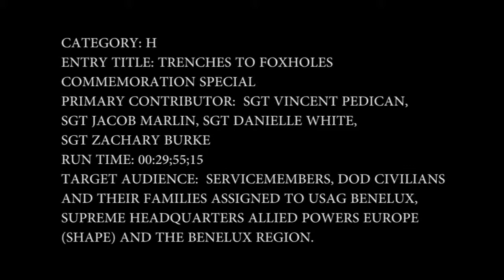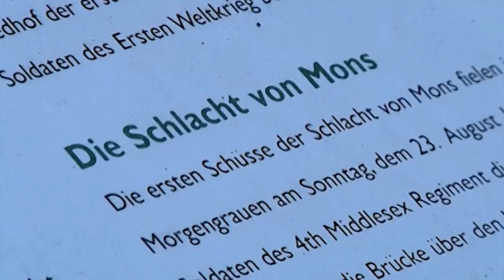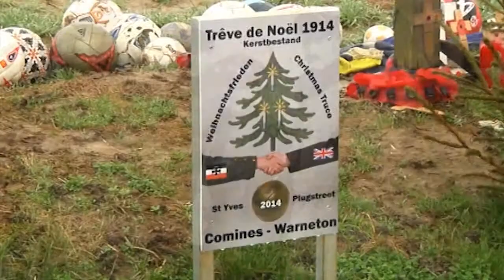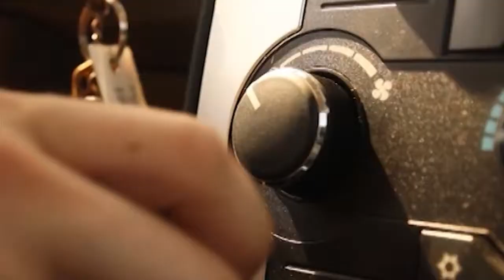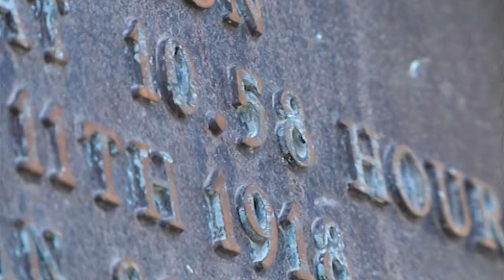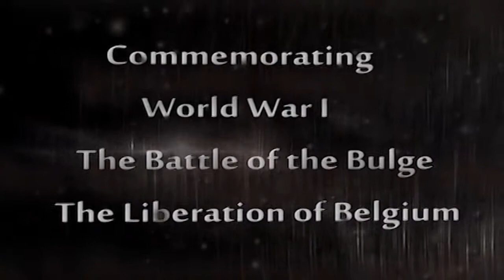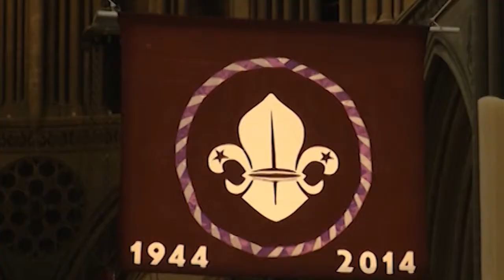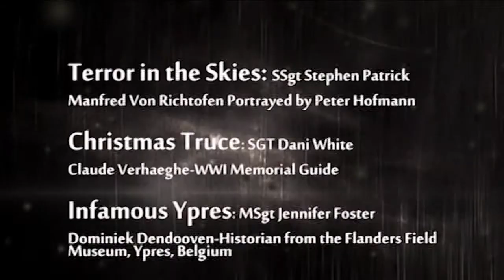Trenches to Foxoles TV Special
2014 marks the 100th anniversary of the start of World War I, as well as the 70th anniversary of the Battle of Bulge and the Liberation of Belgium during World War II.  AFN Benelux, in partnership with USAG Benelux, brings you Trenches to Foxholes, a yearlong series of videos, podcasts, radio products, and blogs that will shed light on some of the people, places, and historic events that would shape the next century.  This playlist presents you with videos that tell stories of valor, courage, and humanity in the face of war.  To keep up with Trenches to Foxholes as we commemorate these milestone anniversaries, or our partners at